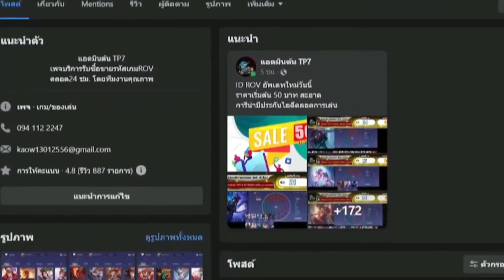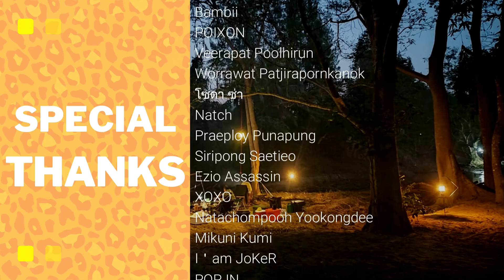ROV : GRAKK กดแกร๊กไปลองเซ็ตท็อปเซิร์ฟเจอ SiNEz ในเกมตาม โคตรตึง | Solo Ep.30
ตานี้ชนะไม่ได้ ก็แพ้ 555 ลุ้นเกิน

00:00 -​ INTRO
00:56 - สปอนเซอร์
01:44 - เกมที่ 1

"ROV : GRAKK กดแกร๊กไปทดสอบเซ็ตท็อปเซิร์ฟเจอ SiNEz ในเกมตาม โคตรตึง | Solo Ep.30"